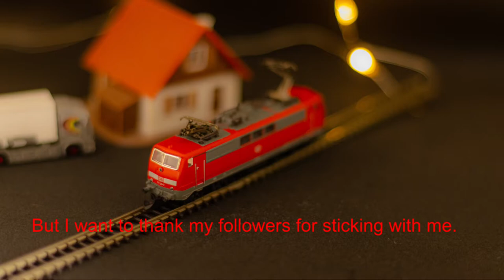New beginnings in 2022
After almost two years I've got to make a new video.
I'm starting all over again with a fresh start, and wil take you all with me along the journey.
This is the first time I'm using Cork as a base and I have to say it is easy to use and looks great.

I've made a new layout that does look a bit like the old one but maybe a bit simpler.
It will be divided in two layers, the lower in the front will be a big city. And the higher part will be a smaller town setting.
There will even be a tram-line in the city.

As with many I'm starting analog and will be going to digital soon.
Due to some worldwide virus there are some issues with chips and decoders are not in stock all the time.

There are more things to come as well as some special trains that will be build up from the start with paint and all.

The reason I haven't been posting is because of some physical and mental issues that made me stop and sell most of my stuff.
But after time and help I found new energy and joy in things again.
To all who might suffer the same I can only tell you to talk about it and maybe reach out to someone.